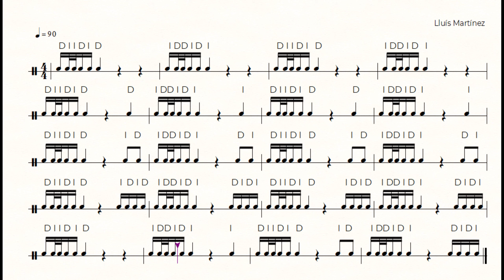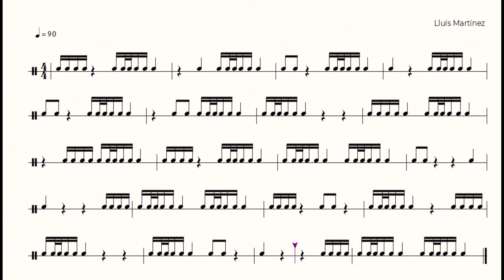YOU CAN'T BEAT THIS ONE! CAN YOU? BACKING TRACK EXERCISE - EJERCICIO CON FUSAS - PUEDES HACERLO?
Ejercicios de ritmo con ejercicios con acompañamiento.
Exercises to practice this rhythm with backing track.